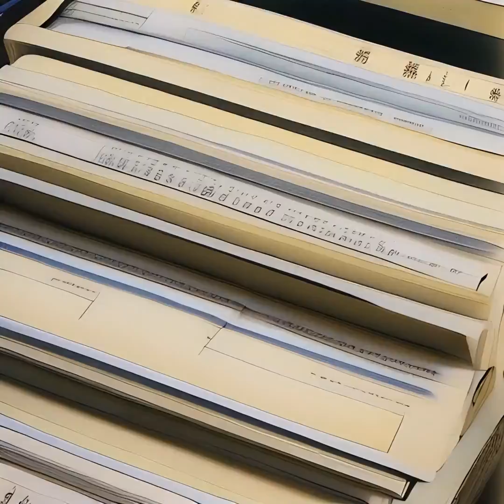世界のささやき • Whispers of the World (2024)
Shoegaze dreams of a machine about Japan.